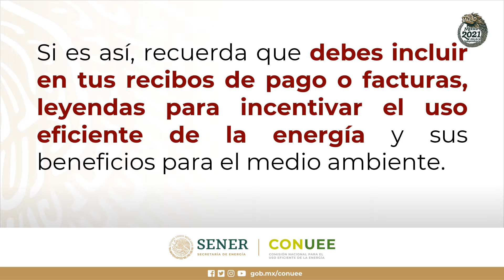Promocional 2021 | leyendas que promueven el uso eficiente de la energía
Con base en la Ley de Transición Energética, la Conuee atiende el proceso anual de revisión de Leyendas para promover el uso eficiente de la energía y la preservación del medio ambiente.